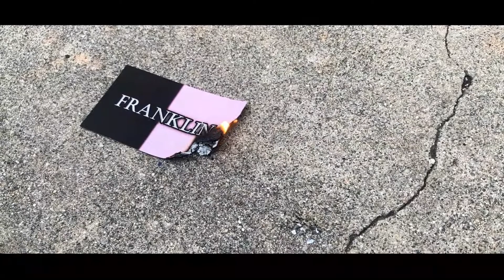Escape From The Suites (Frak At Night Promo Video)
I mean yeh, can't front on the legs.